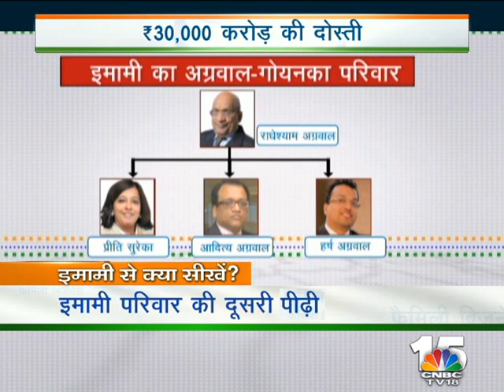FAMILY BUSINESS - EMAMI SE KYA SEEKHEIN?